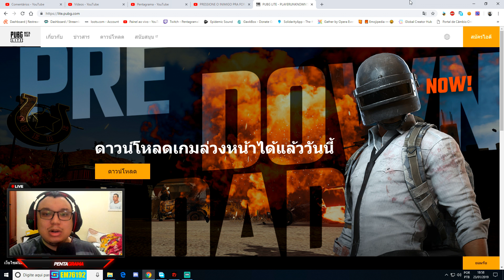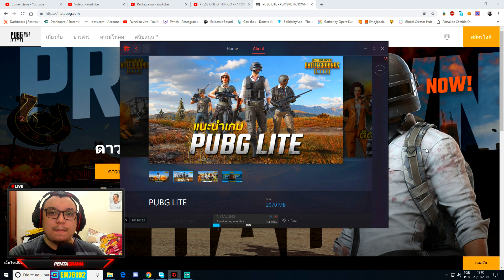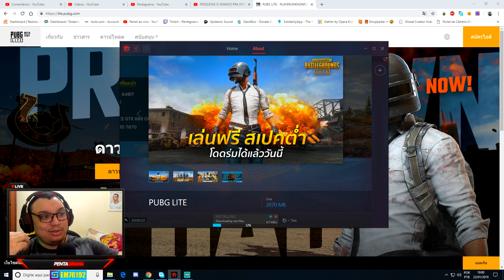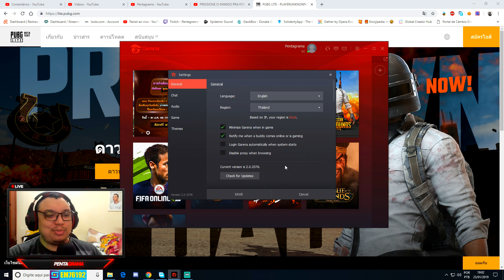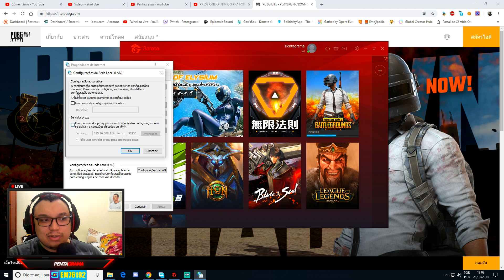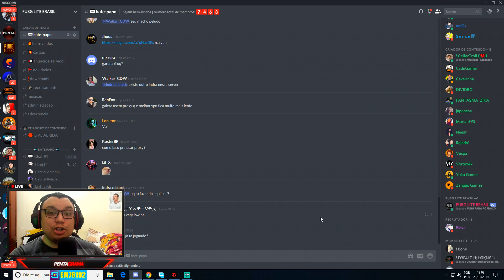NOVO MÉTODO PARA JOGAR PUBG LITE SEM PROXY E SEM VPN PELO GARENA! | SERÁ QUE FUNCIONA?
⬇️ Baixe as VPNs abaixo e teste para ver qual funciona para você!

ID: EM76192

1) Abra o Link.
2) Clique no botão azul. Espere o tempo de 5 segundos e clique no botão verde para ser redirecionado para o site.

💰 Torne-se Patrocinador do canal para poder jogar comigo a qualquer hroa na live e receber outros Beneficios

➡️ Link do MEU Discord para entrarem em contato comigo por voz/texto e jogarem também!

🎁 Link do Sorteio de R$60,00!

✅ Zangao Games É PARCEIRO. Chega la no canal dele pra ver as os tutoriais sobre games que vao te ajudar!

✅ Mil Grau Force É PARCEIRO! Grava jogos de Battle Royale. Confre la!

🖥 SETUP 3.0

◼ Placa de Vídeo XFX Radeon RX 480 8GB 256bits GDDR5
◼ Memória Ram 1x16GB DDR4 2400mhz
◼ Placa Mãe Prime Z270M Plus
◼ Monitor Acer V246HL 24 Polegadas 5ms 60hz